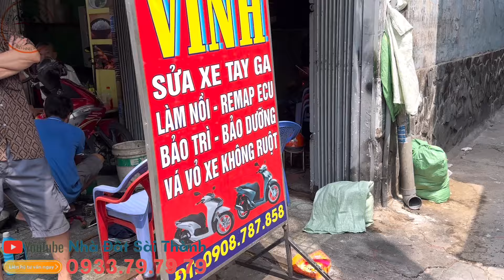💯Quận 10. Bán nhà 2,5 tầng gần Đại Học Kinh Tế Tp HCM SHR 100% hiện hữu #0933797979